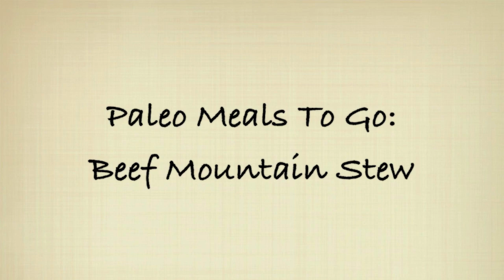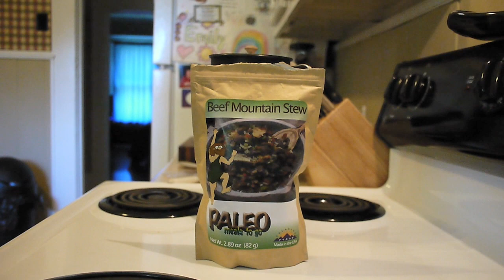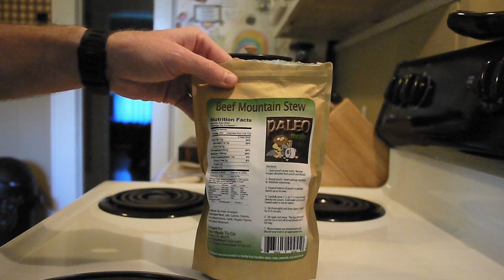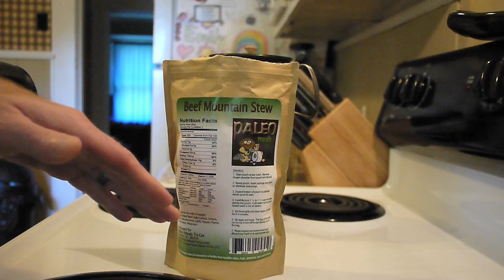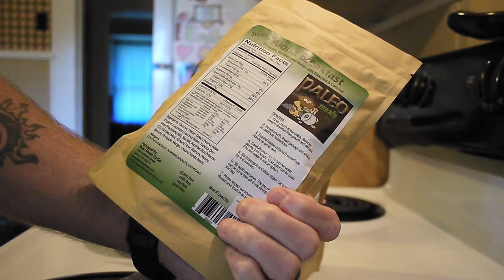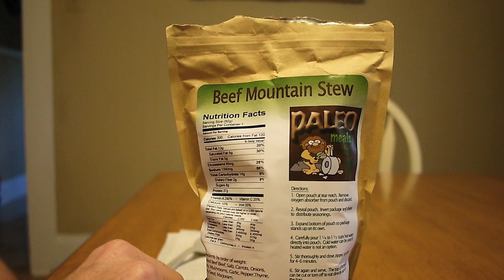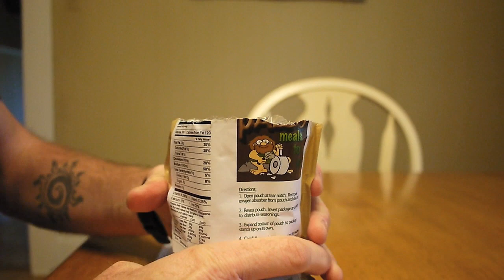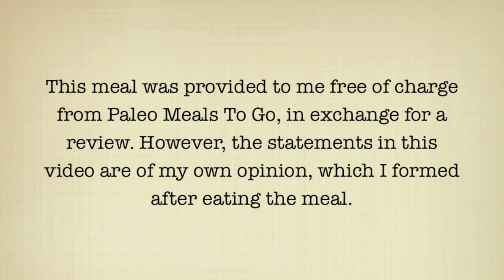Paleo Meals To Go: Beef Mountain Stew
I recently received a couple of meals from Paleo Meals To Go for review. In this video, I try the Beef Mountain Stew meal. Check out the video to hear my thoughts on it. And if you're interested, be sure to stop by their site and check out all that they have to offer: